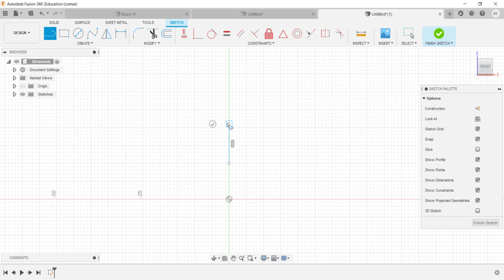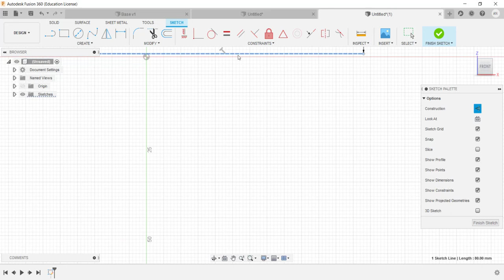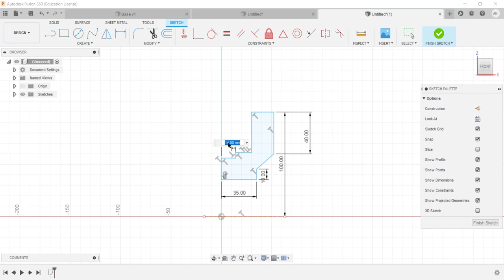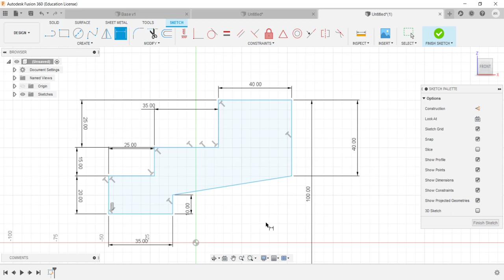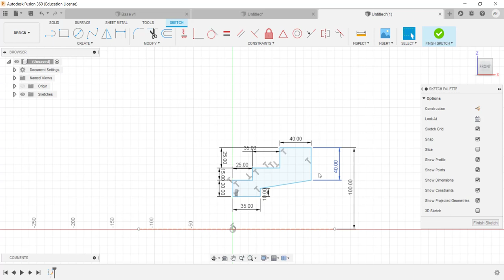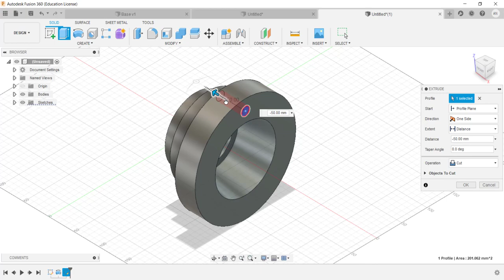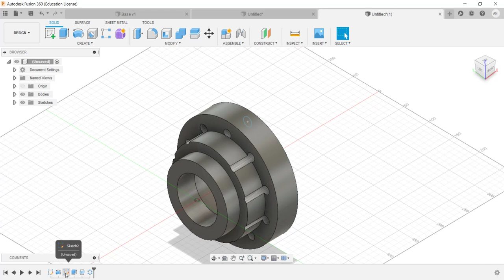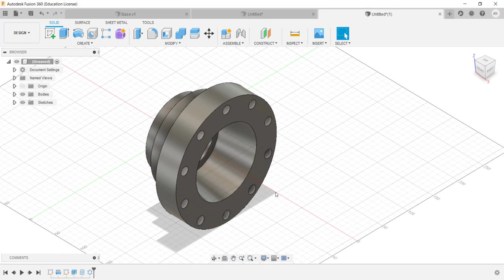Tutorial Fusion 360 Desenho de criação de um sólido de revolução cilíndrico utilizando o Fusion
Neste vídeo apresento o software de modelagem 3D chamado Fusion 360. É realizada uma modelagem de um sólido de revolução cilíndrico utilizando os comandos básicos 2D de desenho (linha, círculo entre outros), transformar linha de desenho em linha de construção, os recursos de extrusão e revolução (extrude, revolve), o recurso thread para criar um furo roscado, o recurso pattern circular (padrão circular) para criação dos furos ao longo do sketch e também o recurso 3D disponível no software, o fillet 3D. Vídeo ideal para quem está iniciando a modelagem 3D e aprender rapidamente a modelagem e uso do Fusion 360 na licença educational.